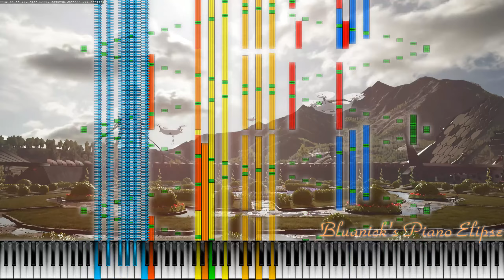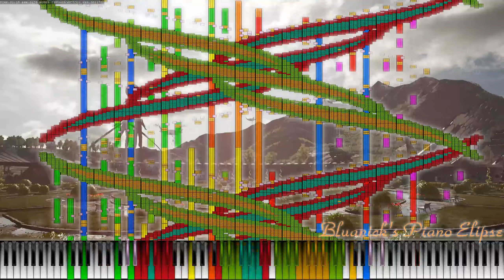[Black Midi] Komarovo - 6.8 million notes | Atomic Heart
Midi by: Me
Notes: 6'825'311
Soundfont: Golosnja - 2022.sf2